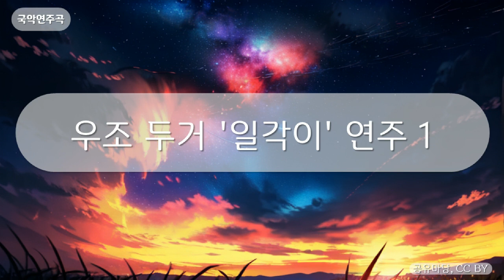국악연주곡 - 우조 두거 '일각이' 연주 1